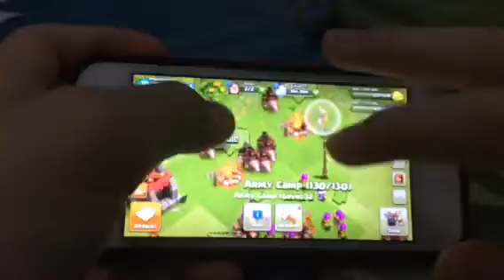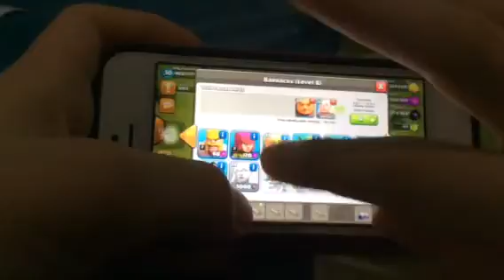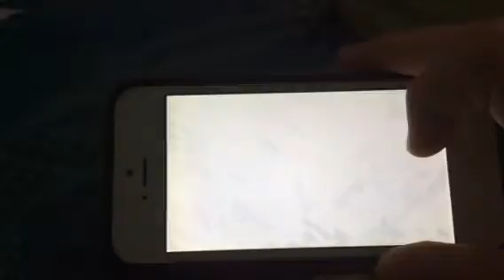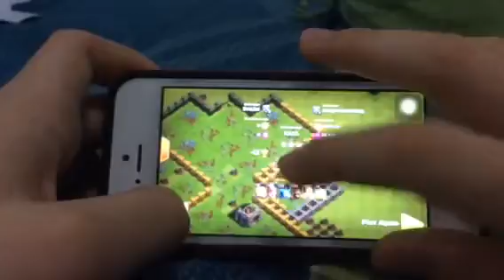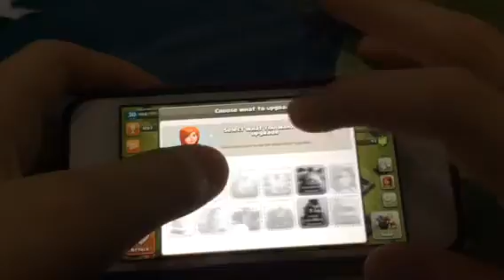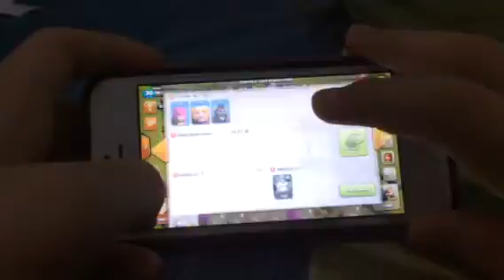Clash of clans ep 4 hogriderrrrrrrrrrr!!!!!!!!!!!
Hogriders are freaking pro